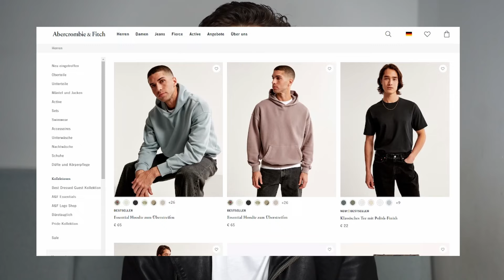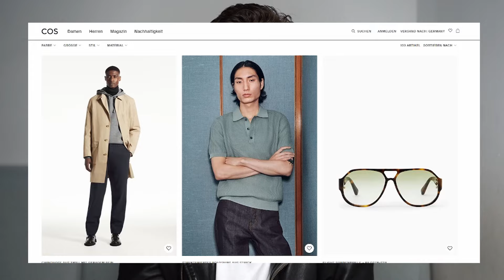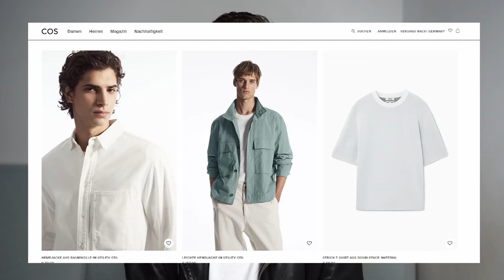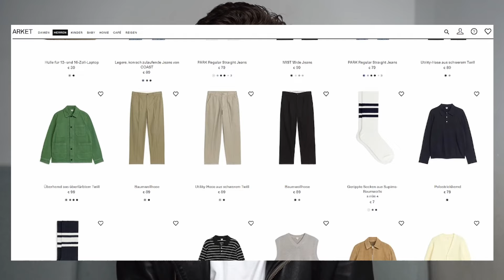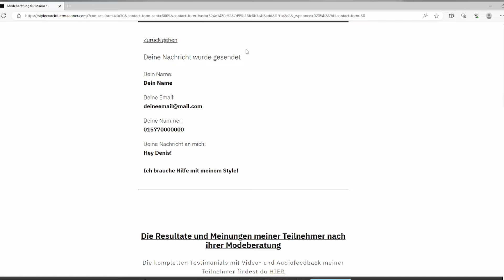Die Besten Brands für Männer (Einsteiger & Fortgeschritten)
In diesem Video stelle ich dir coole Männermarken vor. Egal ob du nach Marken suchst, um dir eine coole, männliche Garderobe aufzubauen, oder du nach einer Marke suchst, um deine Garderobe mit ein paar coolen Kleidungsstücken zu erweitern.

Alle Marken die ich dir hier empfehle sind im günstigen und mittleren Preissegment und haben Top-Qualität.

**Mein Equipment**
Meine Kamera (für Fotos und Videos)
Mein Objektiv (für Fotos und Videos)
Mein Objektiv (für Fotos)
Mein Mikrofon
Mein PC
Mein Laptop

Als professioneller Modeberater & Fotograf betreue ich hauptberuflich Klienten aus Deutschland, Österreich und der Schweiz, die Ihren Kleidungsstil massiv verbessern und ihre Außenwirkung auf das nächste Level heben wollen.

Durch 1-zu-1 Betreuung habe ich bereits hunderten Männern dabei geholfen, einen auf sie abgestimmten Kleidungsstil zu finden. Dadurch hat sich Ihr Selbstbewusstsein, Ihre Karriere, sowie auch Ihr Dating-Leben merklich gesteigert.

Egal ob du deine Karriere, dein Dating-Leben oder deine Beliebtheit steigern willst. Alles steht und fällt mit deinem Kleidungsstil. Lass dir dabei von einem Experten zur Hand gehen.

Timetable
00:00 Intro
00:28 Marke 1
01:19 Marke 2
02:04 Marke 3
03:08 Marke 4
04:10 Marke 5
05:25 Outro und mehr

Ich empfehle nur Produkte, die ich entweder bereits selber besitze, oder sie für cool im Look und als qualitativ hochwertig betrachte. Kaufst du etwas über diesen Link, bekomme ich einen Bruchteil des Betrags als Provision.